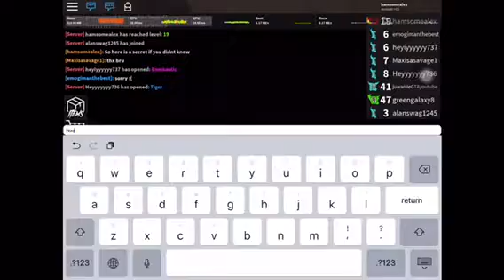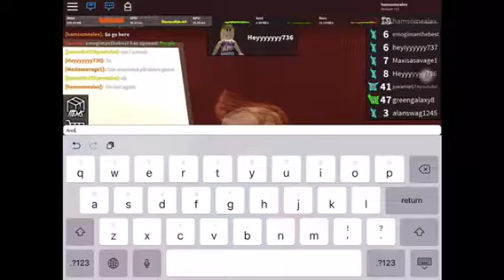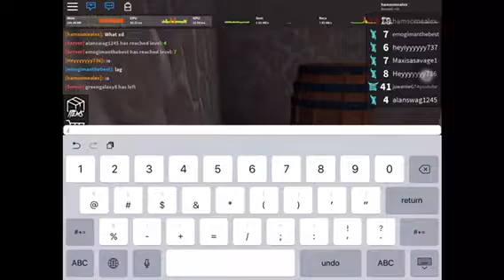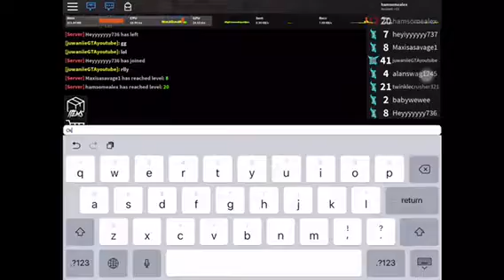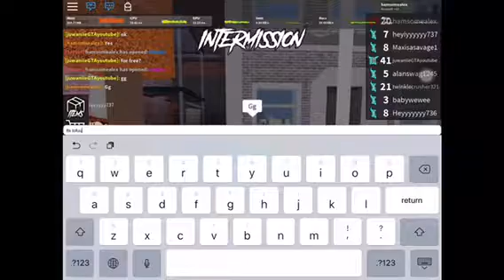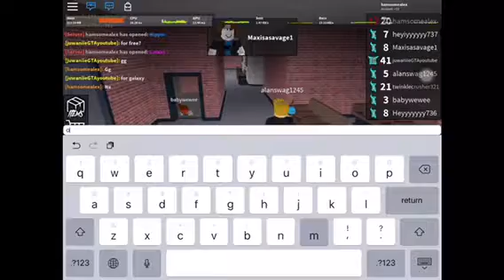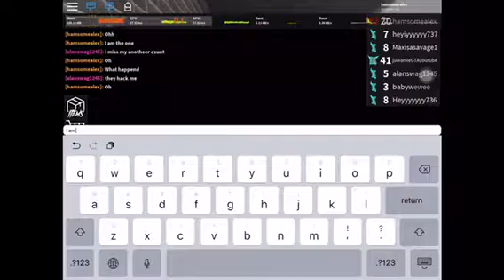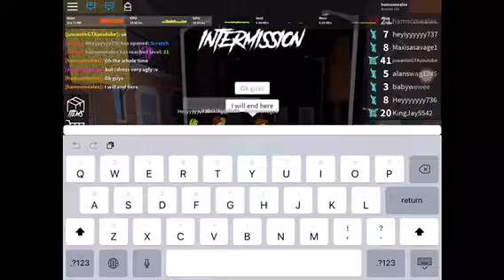My first video(Assassin)